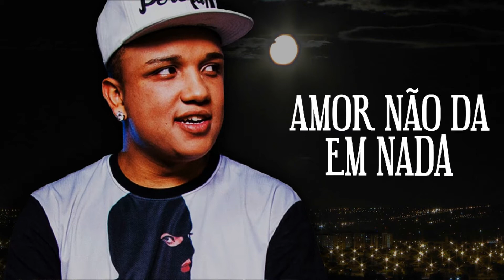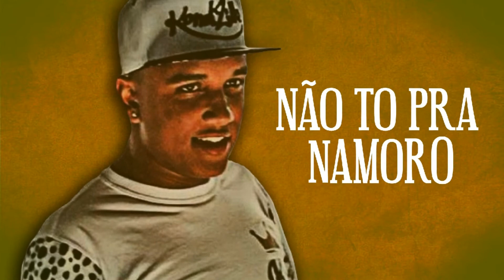Vini Da PJ - Feliz Solteiro ( Lyric Vídeo ) DJ RB